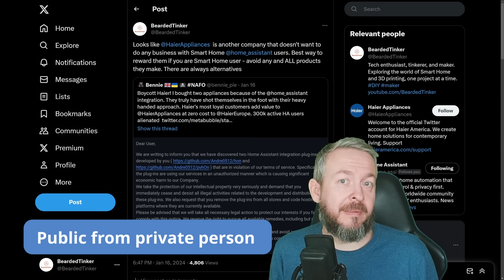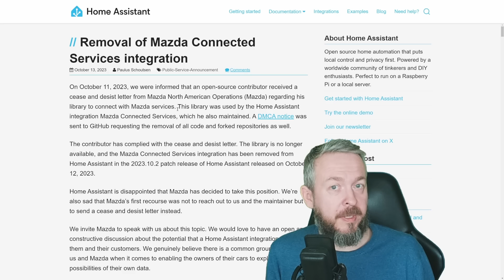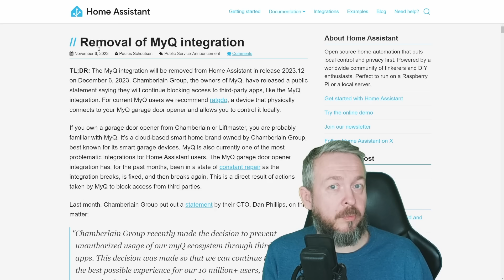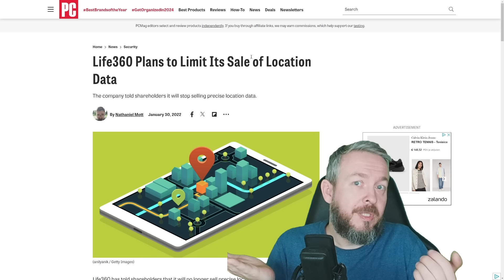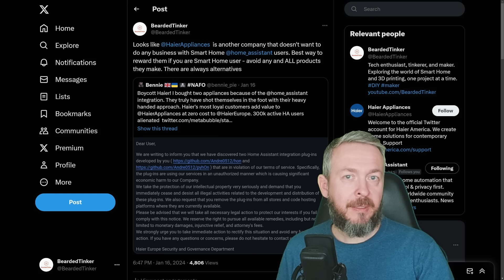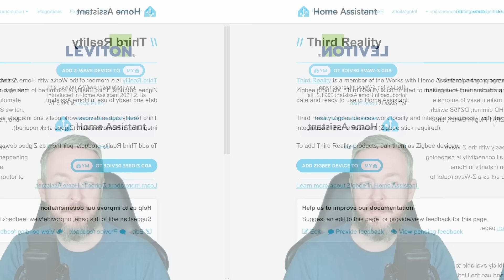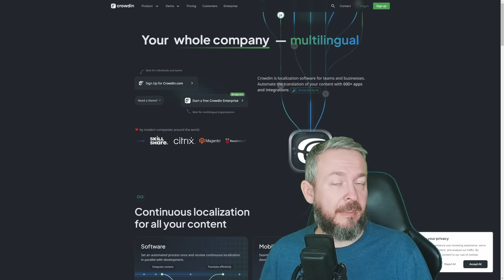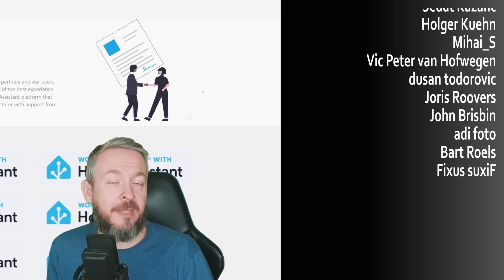Good, bad and ugly companies for Home Assistant users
As I've mentioned in last week video, this week we will be talking about bad apples in corporate world.
Last few months we had a few examples of companies doing Cease and desist on developers of integrations for Home Assistant, so let's look at all bad but also talk about positive examples and what YOU as end user, customer and investor can do!

00:00 - Intro
00:33 - Why we need to talk about this?
01:21 - Mazda
04:13 - MyQ
06:31 - Life360
09:55 - Haier Group
11:56 - Works with Home Assistant Program
15:12 - Other positive examples
17:26 - Corporate employees in HA world
18:31 - Final thoughts

Have fun!
Bearded Tinker
👕☕Awesome merchandise? Sure - here it is!
🧡 If you would like to support me and this channel, you can JOIN and become YouTube channel member!
📣Follow me on other platforms📣